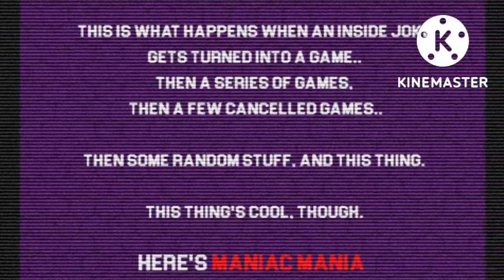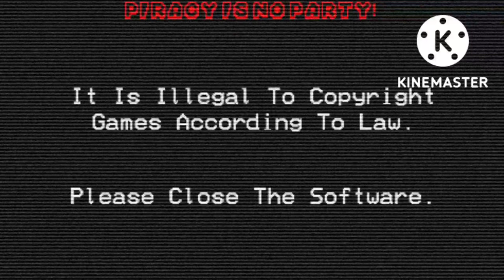(FANMADE) FNAS MM Anti-Piracy Screen (i kinda regret making this)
Inspired By:
Greenio's 09.02.97
(i forgot who ;-;) Mario Party DS Anti-Piracy Screen